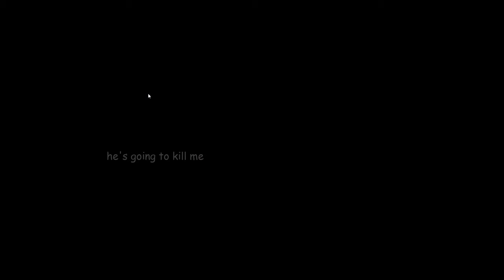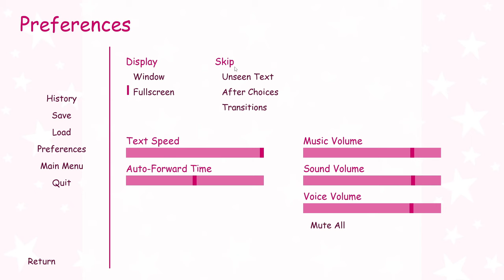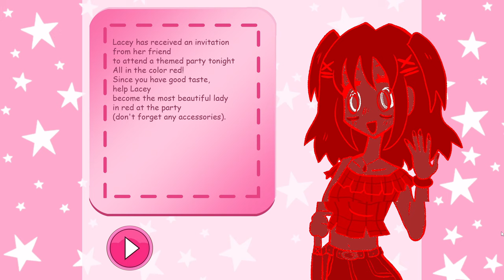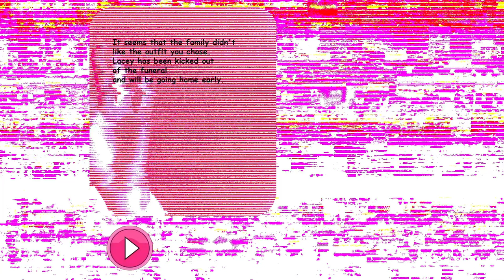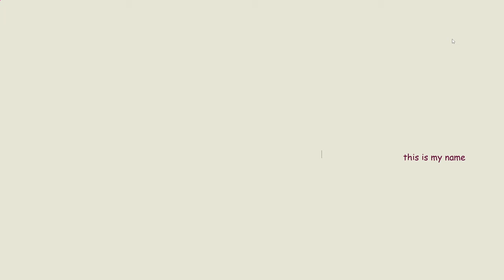It's a Cute Dress Up Game I Swear... Definitely Not a Horror Game | Lacey's Wardrobe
Spooky timestamps

0:00 Intro
0:49 Game Start
4:57 Getting Cute Trust Me I Swear
7:20 Re-Do
9:07 Hateful Asmr
9:43 Knock Knock Knock
12:52 Guessing Game & Phone Calls
17:15 Day 2
19:24 Piety Please
21:15 WELL DONDE
25:09 Confrontation
26:18 Destitute
27:36 Freedom
28:31 Outro